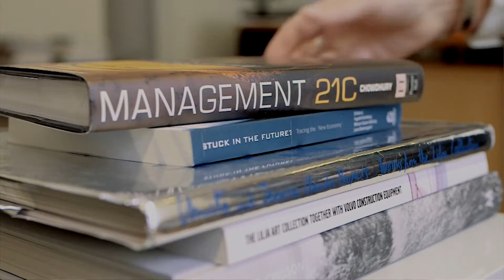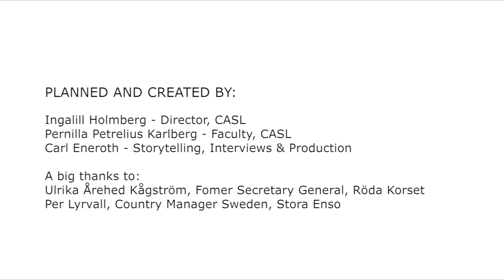CASL - Responsible business - the role of leadership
Overview of research project on responsible business and the role of leadership. Research focus: framing of responsibility in specific organizations, trigger for action, internal and external pressure and implications for leadership.